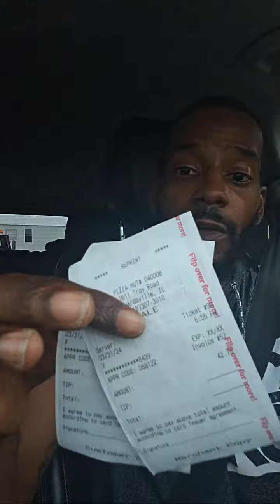DoorDash CheatCode Pizza Hut Full Tip Transparency 🍕🍕🍕